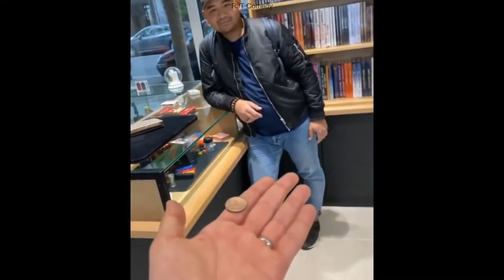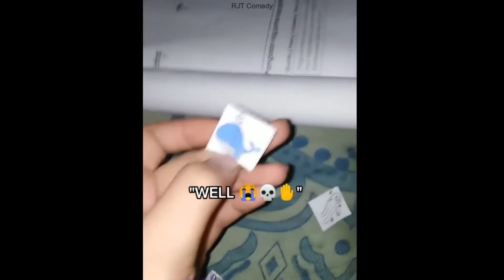Please stop Laughing RJT3 Compilations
---Checkout my other Page and Channel--